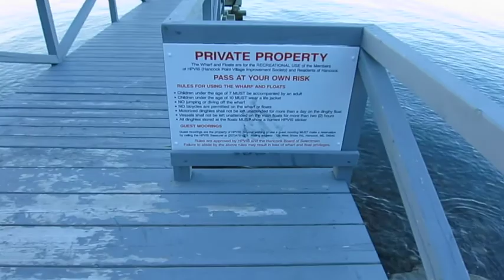2 Year Anniversary!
It's our two year anniversary! We celebrate by burying a chicken after a fox attack and having a nice picnic on the dock.

Thank you so much for clicking that button and sticking around to watch our channel grow. I know we've only just started and I promise to get better and better at the youtube thing the more I practice at it!